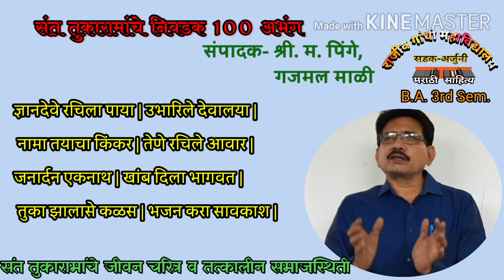(2) B.A. 3rd sem MLT. तुकारामांचे 100 अभंग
Dr. S. R. Pakhmode Rajiv Gandhi Mahavidyalaya Sadak-Arjuni